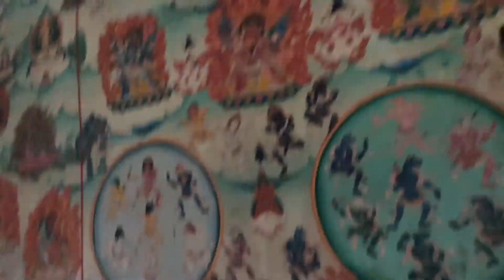A Spring Wedding